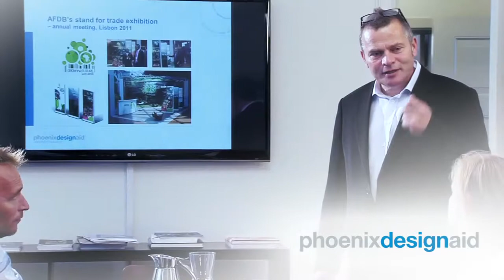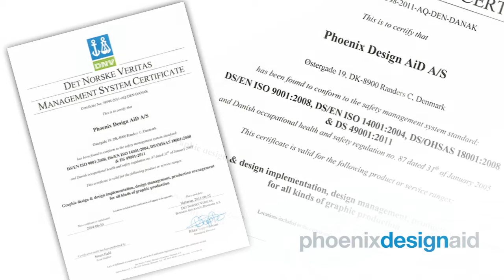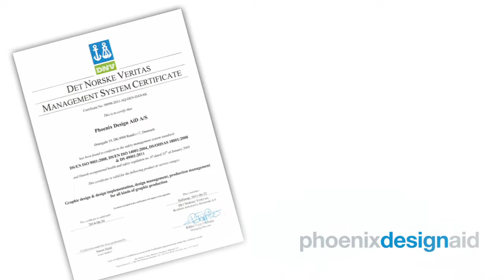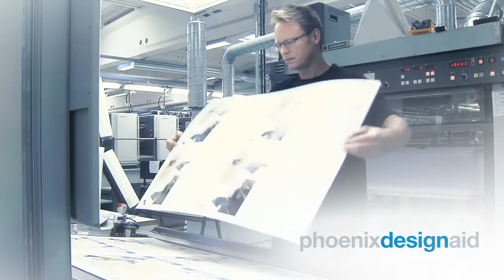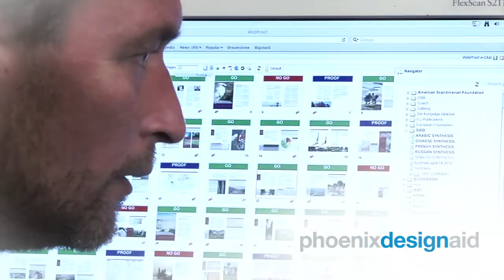Phoenix Design Aid - Presentation film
Offical presentation of Phoenix Design Aid.